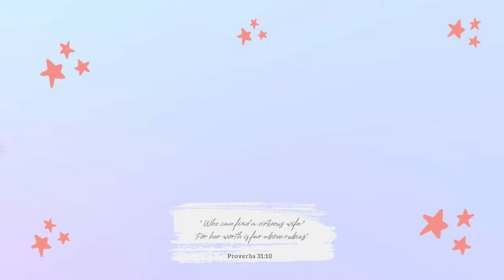My Top 5 Things For Self Care | Gleamin Clay Mask | 2021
Gel Polish Kit:

Guided Journal:
(faith based)
(non faith based)

Journals:
(faith based)
(non faith based)

Books:
(Mother & Son)
(Wife After God)
(She Laughs)
(Holy Hustle)
(Fighting Together)
(Running On Empty)

Filming Equipment & Makeup Storage:
*Lights*